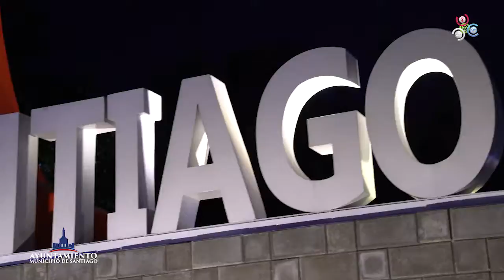Resumen de Ayuntamiento inaugurando letrero entrada a Santiago - Interview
El alcalde Abel Martínez, se propone inaugurar en los próximos días una obra revolucionaria y moderna que hará de la entrada al Municipio de Santiago, un cambio radical y que desde ya se ha convertido en un gran atractivo desde que nativos y  visitantes llegan a la ciudad corazón.

Se trata de la delimitación, transformación y embellecimiento de la entrada al Municipio de Santiago, que lo delimita con el de Puñal, punto establecido al frente de la Fortaleza Fernando Valerio, sede de la Segunda Brigada de Infantería del Ejército de la República Dominicana y que se extiende hasta el Patrón Santiago y  se dan los toques finales para su inauguración. Si Quieres Ver más De nuestro Contenido No Olvides Visitar Nuestras Listas En Cachicha TV.